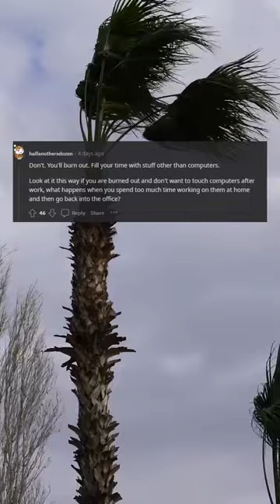How can I get motivated to be productive after work?